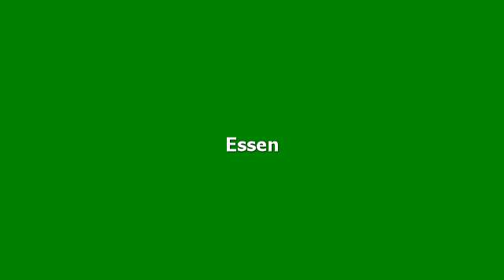Hotelbewertungen Hotel & Restaurant Park Cafe ISA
Bewertungen für Hotel & Restaurant Park Cafe ISA, Erfurt. Meinungen von garantiert echten Gästen.